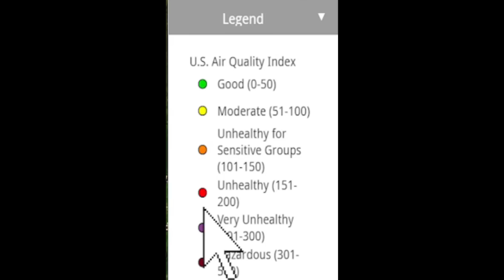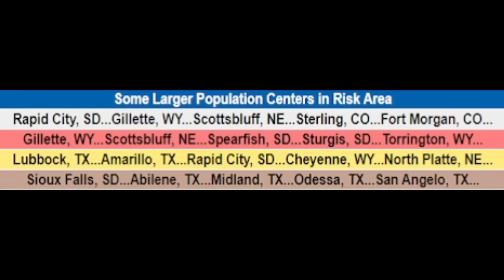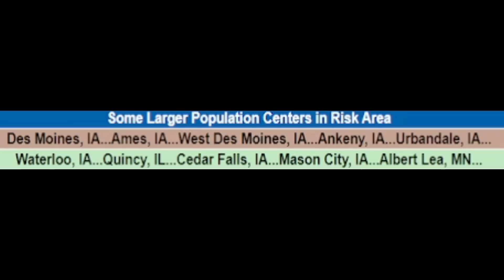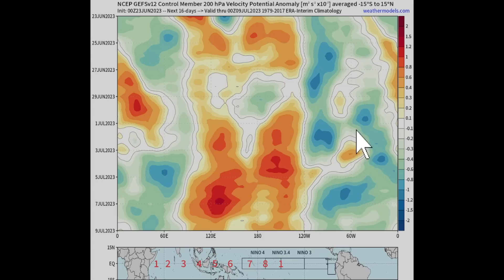This Just Got Worse! Prepare For This! - The WeatherMan Plus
We have a serious situation unfolding from upgraded severe weather, tornadoes, damaging winds, hurricane winds & large hail to tropical activity possibilities to unhealthy air today and maybe hazardous tomorrow.
Timestamps:
Intro 00:00
Severe weather & air quality 01:55
Tropical update 10:08